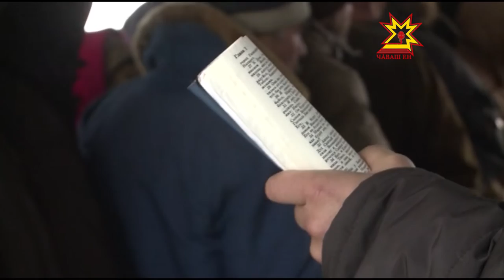Два раза в неделю волонтёры готовят горячие обеды в православной церкви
Пятый год подряд каждый вторник и субботу за рынком Шупашкар проводятся обеды милосердия для нуждающихся людей, каждый раз за столом собираются не менее 100 человек.  Для многих  - это больше чем пища, здесь каждый находит понимание, сочувствие, и главное, поддержку.